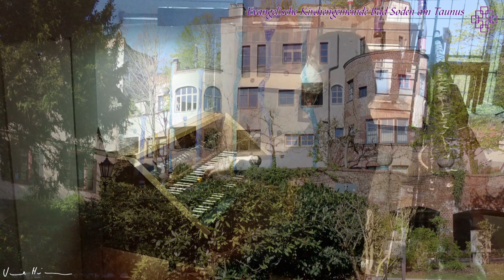Andacht zum Osterfest 2021 in der Evangelischen Kirche zu Bad Soden am Taunus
Andacht zum Osterfest in der Evangelischen Kirche zu Bad Soden am Taunus
Ostersonntag | 4. April 2021 | 9:00 Uhr

Pfarrer Dr. Achim Reis
Pfarrer Andreas Heidrich
Vivien Rosenstengel
Charlotte Diehl

Orgel: Joanna Lenk

Team:
Roland Karch
Uwe Heiermann

Chor:
Änne Heyl, Sopran
Petra Zahn, Sopran
Melinda Leon, Alt
Jelena Saihhova, Alt
Elisabeth Keller-Apweiler, Tenor
Brigitte Kirchheim, Tenor
Frank-Christian Otto, Bass

Evangelische Kirchengemeinde Bad Soden am Taunus
65812 Bad Soden am Taunus, Zum Quellenpark 26.

filmed with Sony FDR-AX53 Ultra HD Camcorder
and 2x Sony HDR-XR550 Full HD Camcorder
and dji osmo action cam
… sound recorded with Takstar Richtrohrmikrofon SGC-598
… created with MAGIX Video deluxe Premium 2021